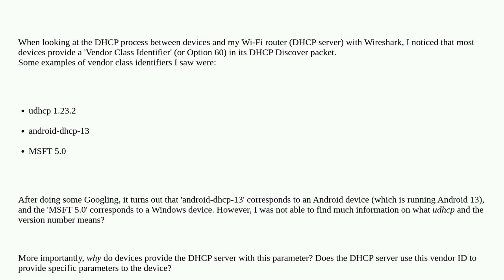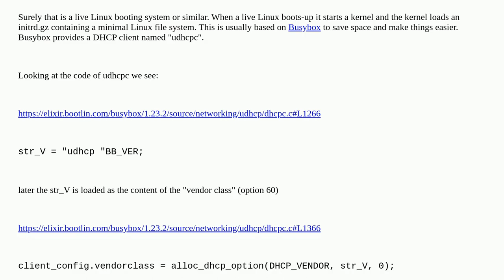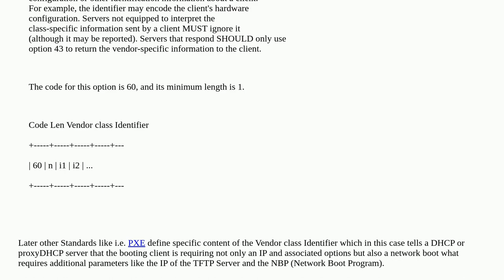What is Option 60 (Vendor Class Identifier) used for in DHCPv4?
A special thanks goes out to the awesome community

  networking dhcp wireshark